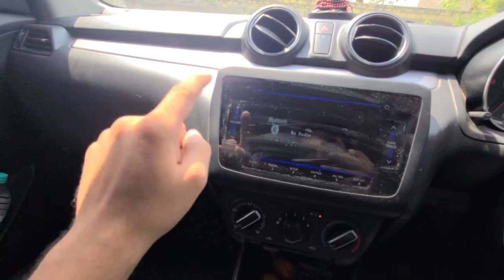Maruti Suzuki Swift vxi 2023 ! latest review ! on road 8 lakh ! real opinion ! top selling hatchback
kaise ho sare

covered all things if anything left then comment I answered all ouestion

on road price 8 lakh Delhi 2023 Swift vxi

6 month old Swift

                                                  Maruti Suzuki Swift vxi 2023 ! latest review ! on road 8 lakh ! real opinion ! top selling hatchback best in class , Indian road King    sbb k phele pasand

                             selfmade🙏🏽